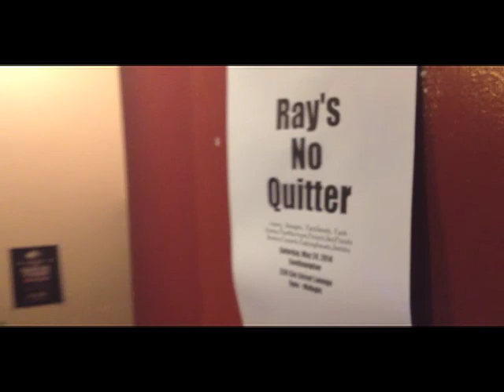Ray's No Quitter - 230 Elm Street May 24, 2014